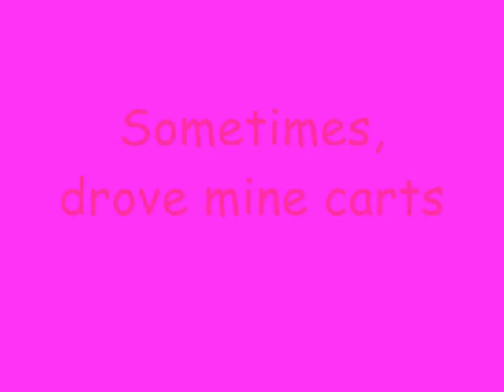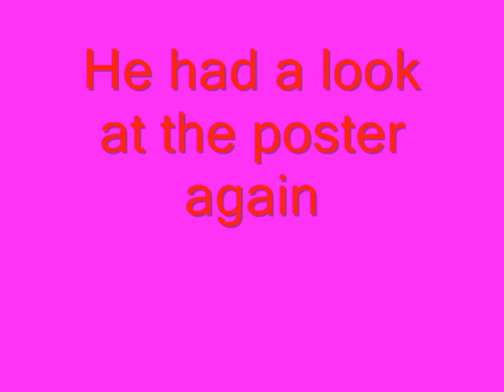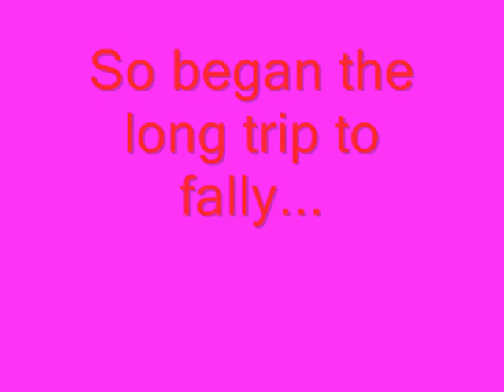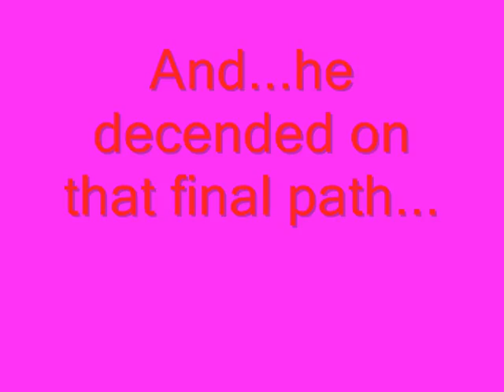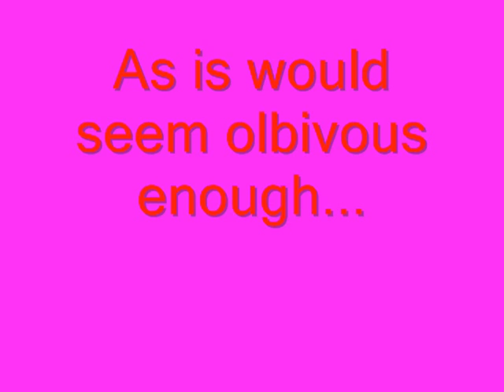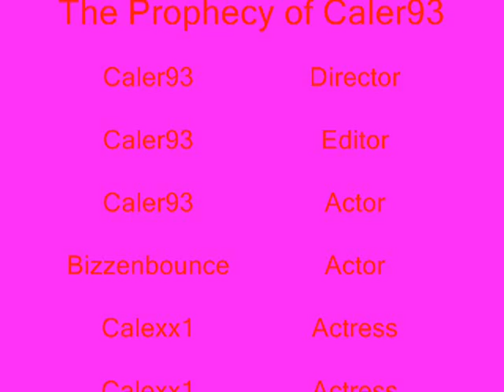The Prophecy of Caler93 Pt. 1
OMg my biggest film yet!!! I have to figure out what this prophecy is. It's comediec as well as an adventure. Enjoy!